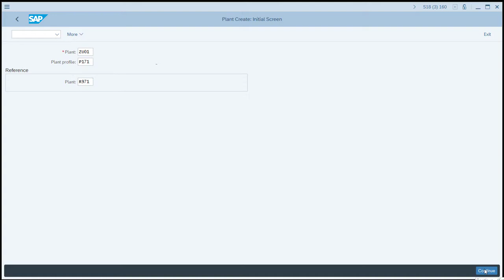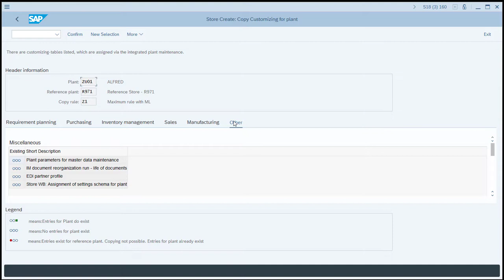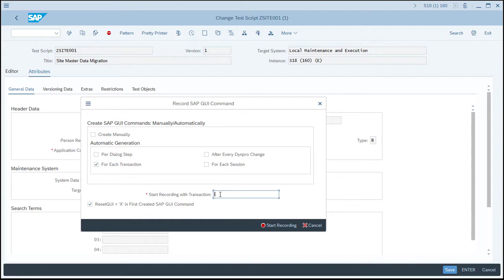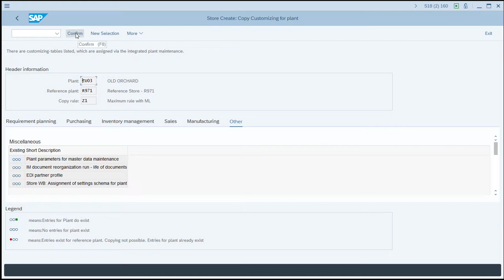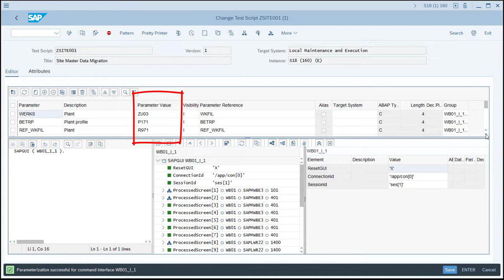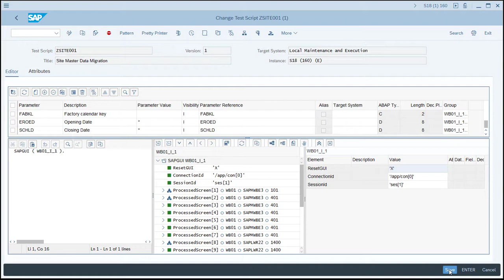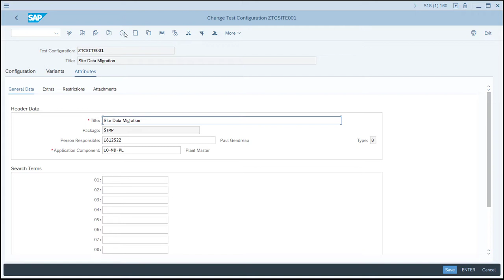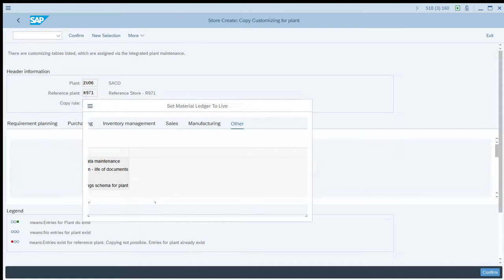Simple eCATT Data Migration Example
You should know a bit about eCATT, even if you plan to avoid it, as I do.

My objective was to create a load program for Site Master Data Migration, and eCATT is the necessary and only tool for that purpose. Four days later I succeeded. Four days! Now I can perform the same task in about 15 minutes, including unit test. With this as reference, you can do the same!